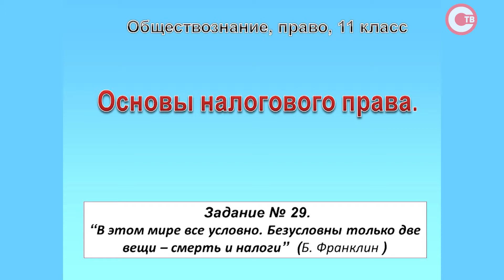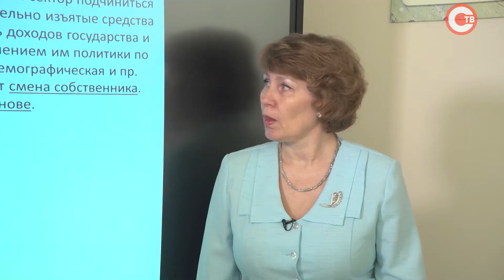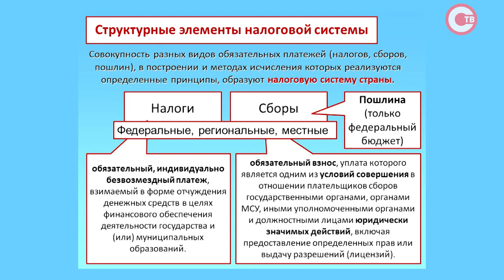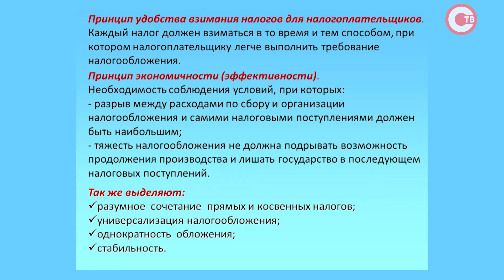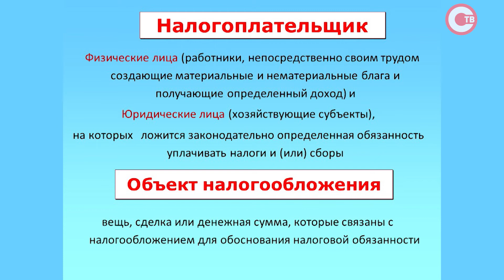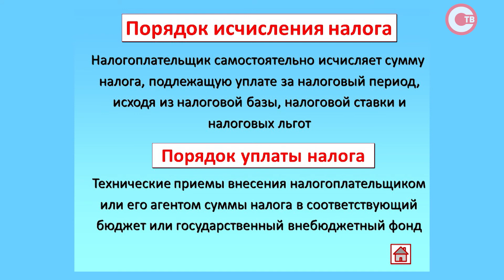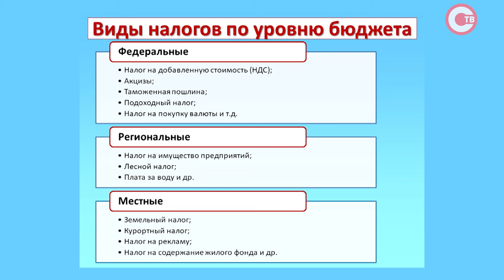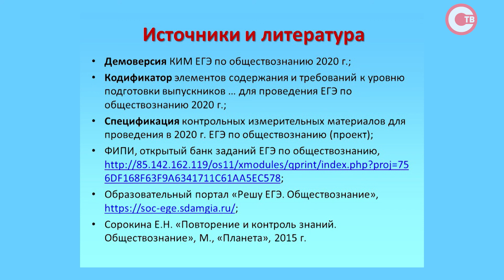Школа дома. Обществознание. 11 класс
Тема урока: Основы налогового права